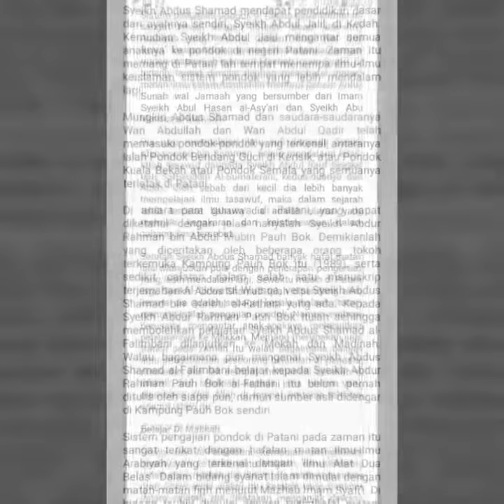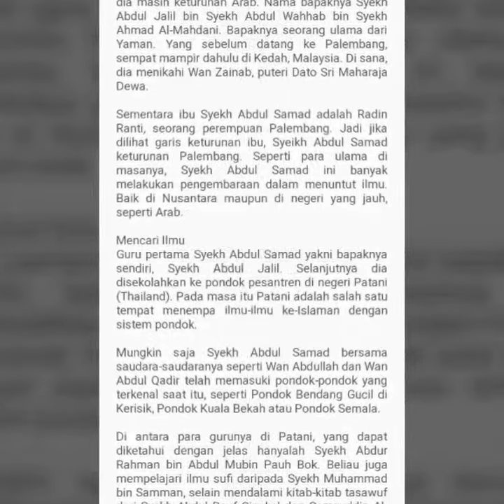Sejarah Makam Syeh Abd Somad Palambani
Sampai sekarang masyarakat Kampar, hanya mengenal Syekh Abd Somad Palambani yang makamnya terletak di Pasar Kuok. Sebagai salah satu tokoh yang menyebarkan agama islam di Kabupaten Kampar.